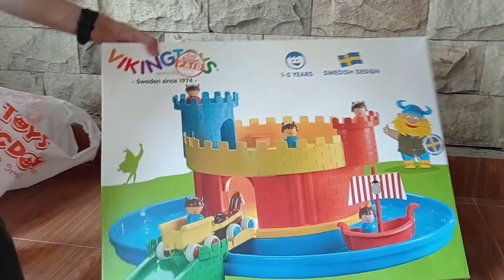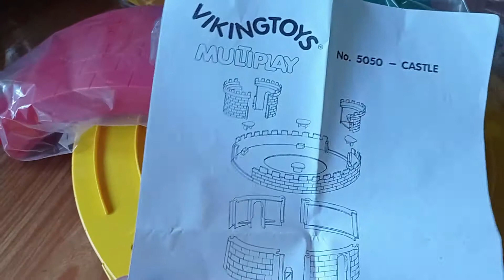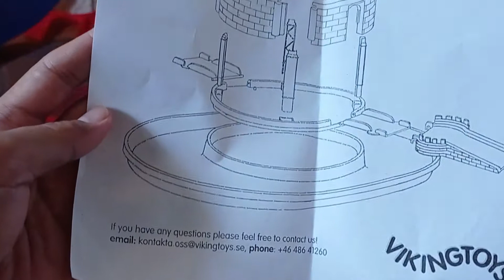Unboxing Mainan Istana Air